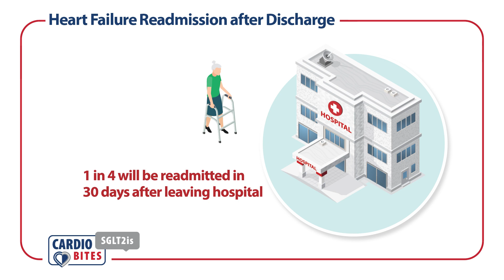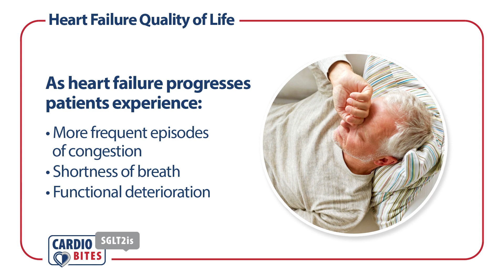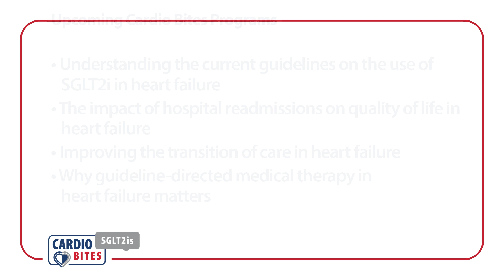Understanding the burden of heart failure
Heart Failure affects some 6.7 million Americans over 20 years of age. This number is expected to grow to 8.5 million in the next 6 years. In this CardioBite, we explore the burden heart failure places on morbidity, mortality, and hospitalization.

Please visit our post-module evaluation survey as well!